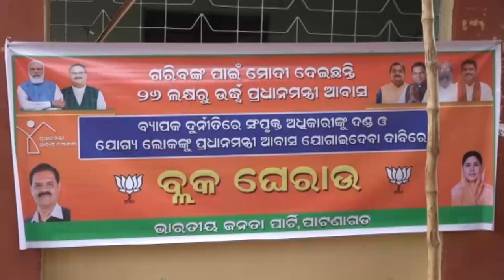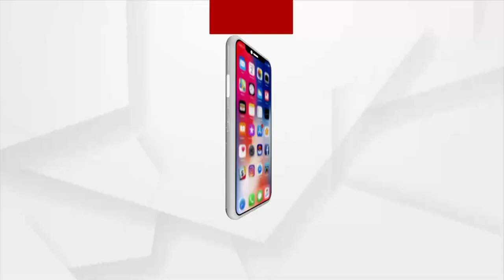ଆବାସ ଘୋଟାଲାକୁ ନେଇ ପାଟଣାଗଡ ବ୍ଲକଅଫିସ ଆଗରେ ବିକ୍ଷୋଭ ଓ ଧାରଣା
People protest Awas Yojna in front of Block Office in Balangir's Patnagarh.
ଆବାସ ଘୋଟାଲାକୁ ନେଇ ବଲାଙ୍ଗୀର ପାଟଣାଗଡ ବ୍ଲକଅଫିସ ଆଗରେ ବିକ୍ଷୋଭ ଓ ଧାରଣା । ବରିଷ୍ଠ ବିଜେପି ନେତା କନକ ବର୍ଦ୍ଧନ ସିଂଦେଓ,ବ୍ଲକ ଚେୟାରମ୍ୟାନ ଭକ୍ତବନ୍ଧୁ ନାଏକଙ୍କ ସମେତ ଶହଶହ ମହିଳା ପୁରୁଷ ଓ ବିଜେପି କର୍ମକର୍ତ୍ତା ସାମିଲ ହୋଇଛନ୍ତି।